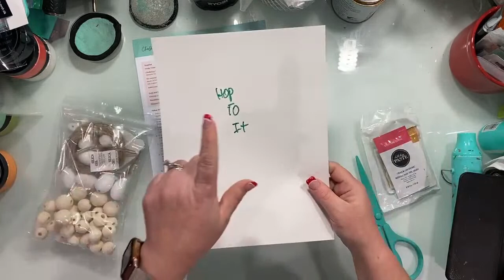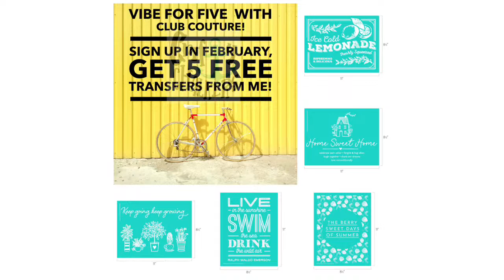Hop To It ChalkMade Kit! LOW STOCK!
Comment VIP for my VIPGroup
Comment CLUB for details on Club Couture
Comment JOIN for info on becoming a Designer

Cart link for todays project is pinned in comments below!